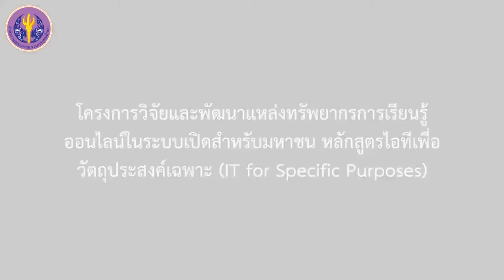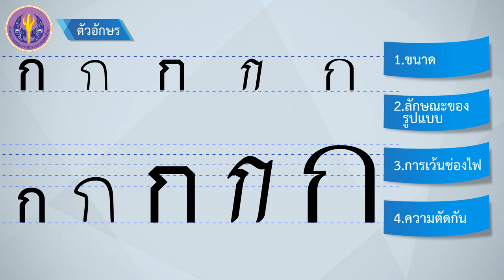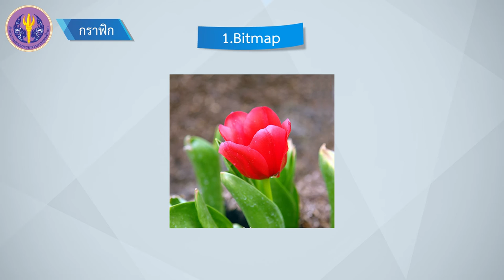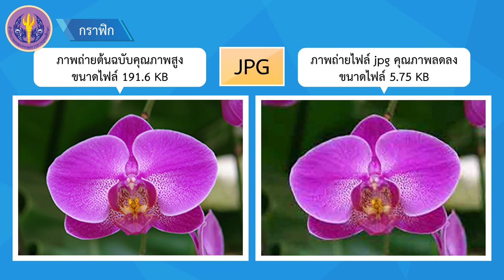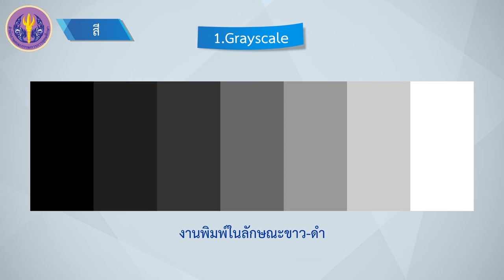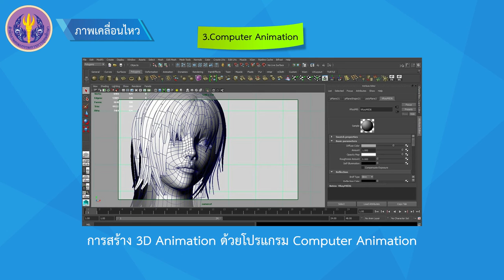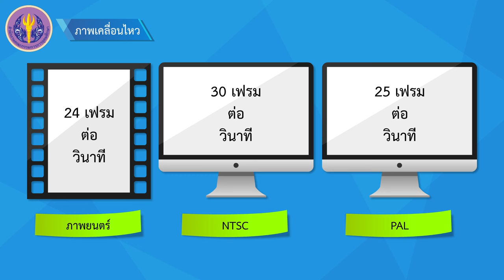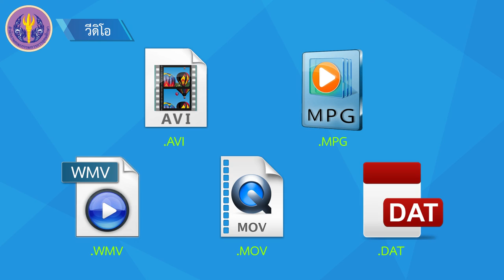การออกแบบส่วนประกอบของสื่อ